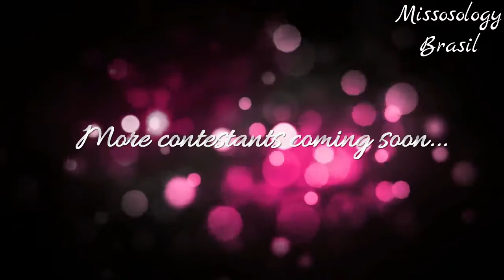Miss Thailand 2018 - Sophida Kanchanarin(road to Miss Universe)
Miss Thailand 2018, Sophida Kanchanarin from Bangkok will compete in the next Miss Universe Pageant!!!

She will host the competition this year, the Miss Universe 2018 will be in Thailand.

Is she your favorite to the crown?

All rights deseverd to Miss Universe Thailand.